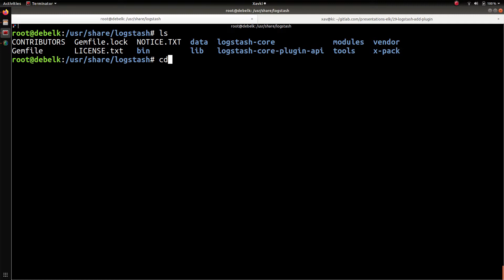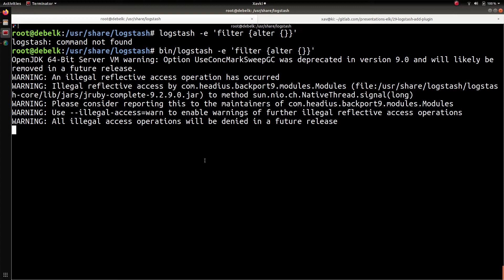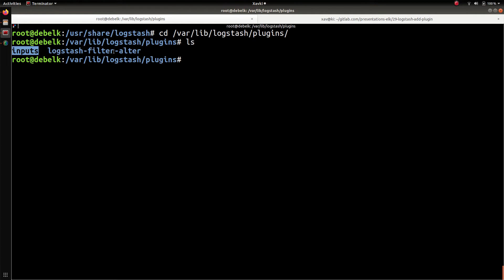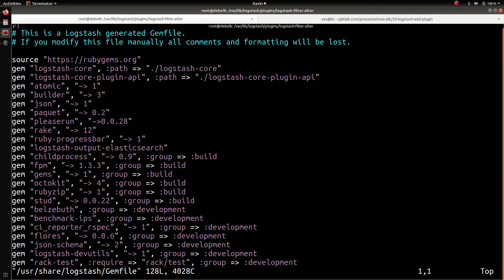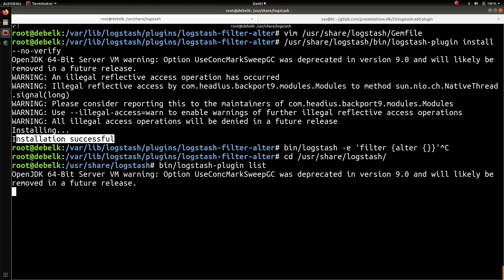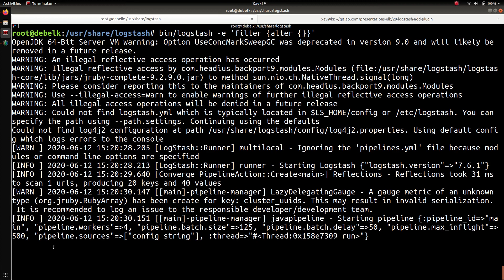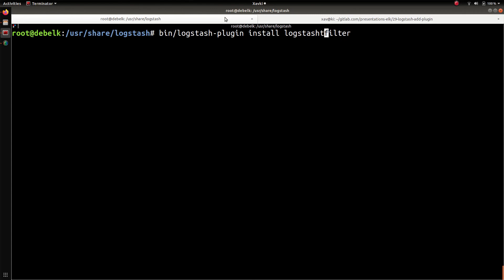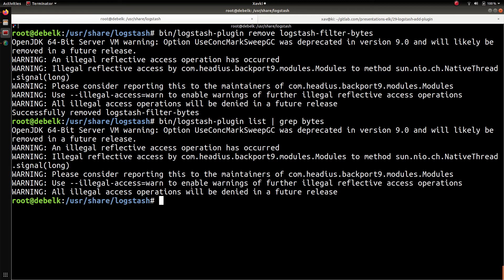ELK - 29. LOGSTASH : AJOUT DE PLUGINS (EN/HORS LIGNE), REMOVE, UPDATE